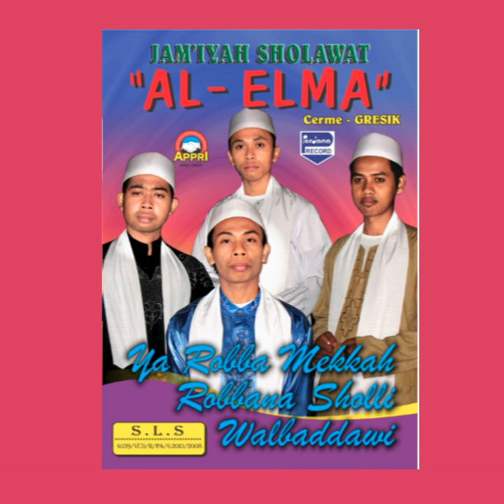Kuntarohiman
Kuntarohiman · Eko Purnomo

Al Elma